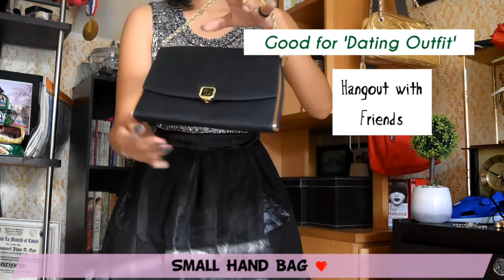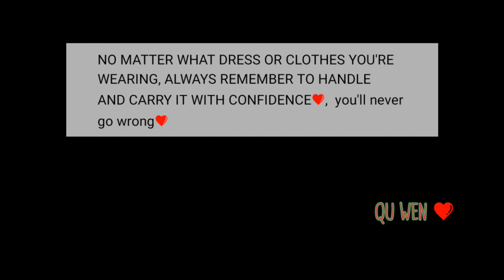MIX & MATCH outfits || BUBBLE SKIRT VLOG#1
Sharing tips in case you are having a hard time looking for the perfect match of your Bubble Skirt,